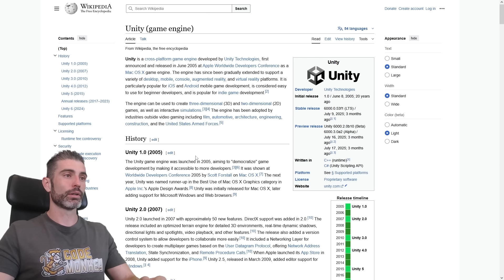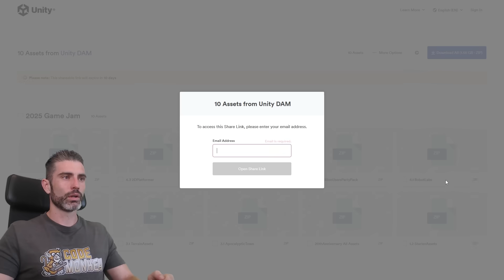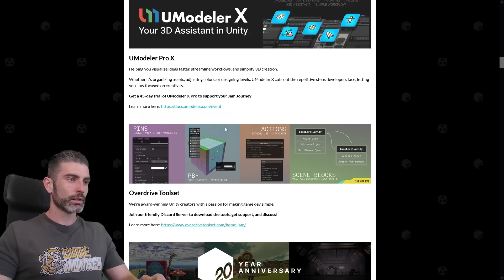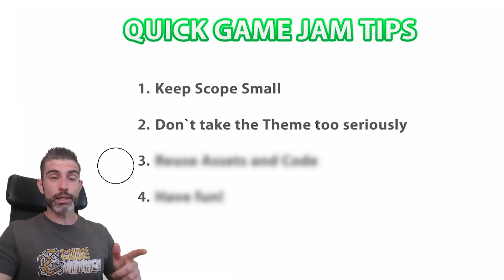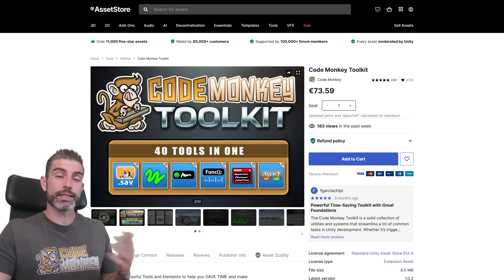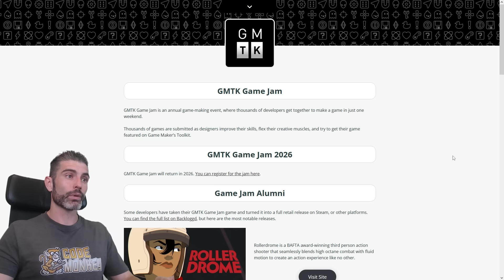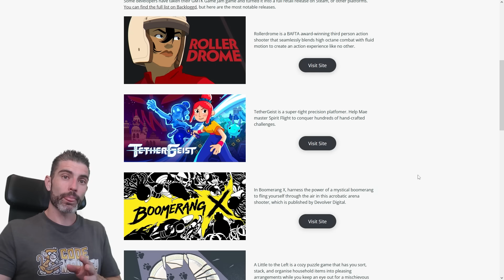Get FREE Assets and Make a Game! Unity 20 Year Game Jam!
💬 Unity is turning 20 and to celebrate, they’re hosting an official Game Jam! Join the 48-hour event, download some remastered classic Unity assets for free, and compete for prizes like Unity Pro licenses and swag. Plus, I share some tips on how to get the most out of your jam experience. Let’s have some fun and make awesome games together!

00:00 Intro
01:05 A Quick History of Unity
02:01 Join the 20th Anniversary Game Jam
03:15 Free Assets & Prizes
04:41 My Game Jam Quick Tips
05:36 Let’s Make Games and Have Fun
06:15 Awards & Wrap-Up